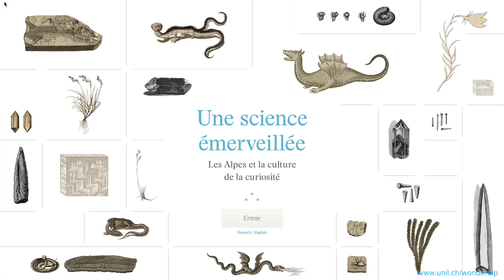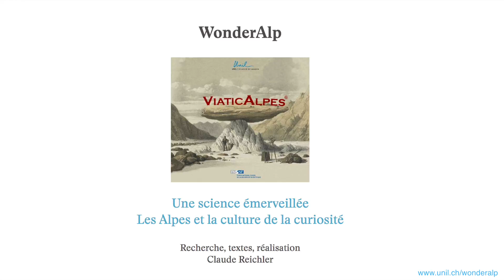Wonderalp inaugure son nouveau site web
Vidéo de lancement du nouveau site internet Wonderalp, un cabinet de curiosités en ligne qui montre des images fascinantes tirées de livres de voyage anciens.

En explorant une autre histoire des savoirs sur les Alpes, celle de la science baroque, Wonderalp fait connaître une vision de la nature à la fois rationnelle et merveilleuse, savante et populaire.